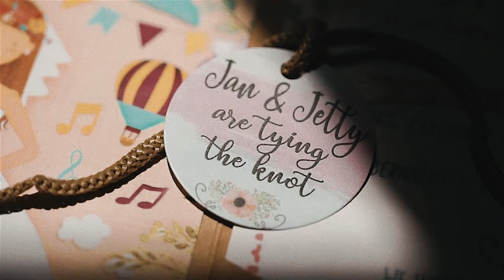Jan & Jetty Wedding Film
Jan and Jetty Wedding Video